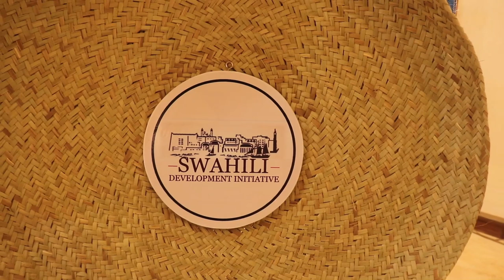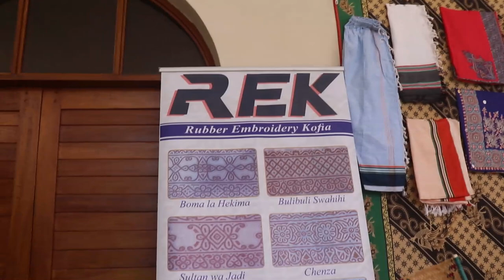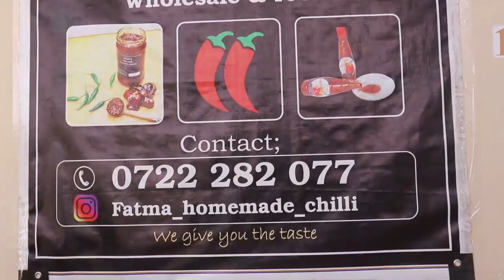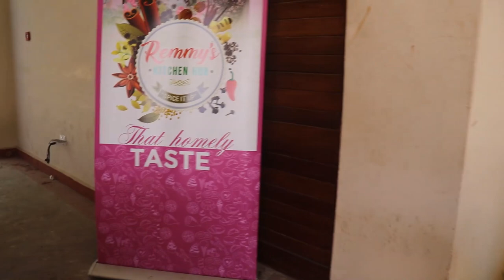Swahili Foods, Arts and Crafts Bazaar 31st December 2022 Kilindini Cultural Centre.